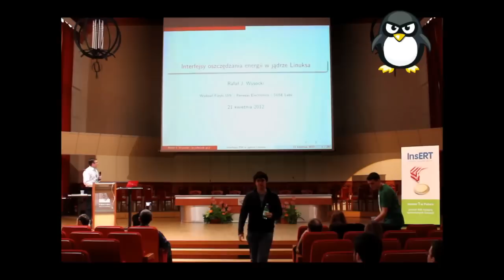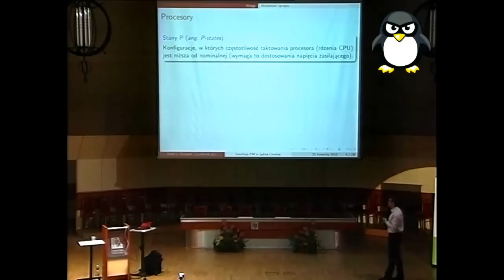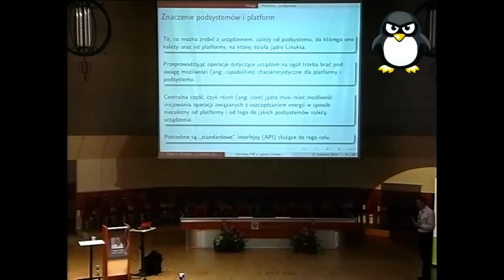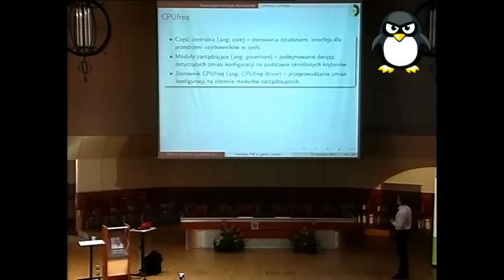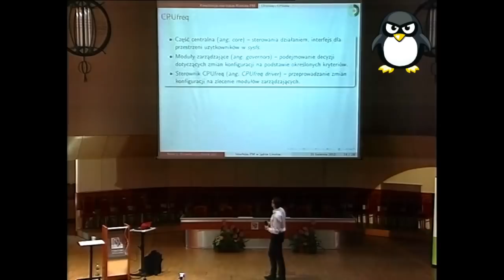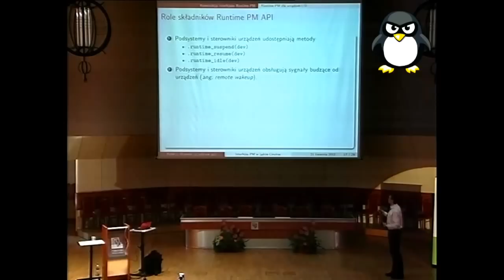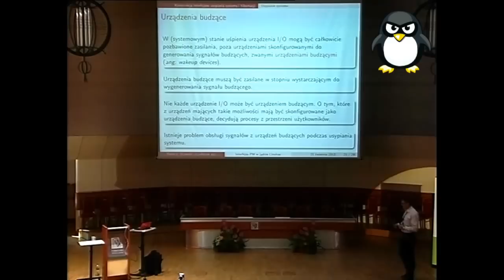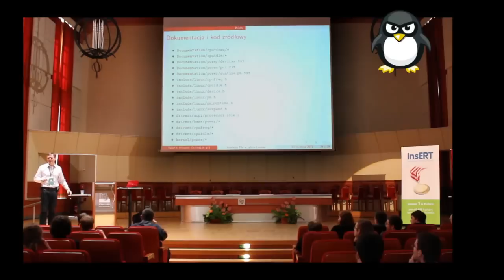9 Sesja Linuksowa - „Podsystemy oszczędzania energii (Power Management) w jądrze Linuksa"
Dzień 1, wykład 3. Prowadził Rafał Wysocki.

W jądrze Linuksa znajduje się wiele podsystemów wprowadzonych z myślą o oszczędzaniu energii (Power Management). Pozwalają one na stosunkowo efektywne wykorzystanie możliwości sprzętu w tym zakresie oraz definiują standardowe interfejsy dla sterowników urządzeń. Dzięki nim można, między innymi, dynamicznie regulować częstotliwość taktowania i napięcie zasilające procesorów w zależności od potrzeb, przełączać nie używane urządzenia do stanów o niskim poborze mocy, a także wprowadzać cały system w stan uśpienia lub hibernacji. Opiszę większość z tych podsystemów i przedstawię ich sposoby działania. Opowiem też o zmianach dotyczących oszczędzania energii, jakie obecnie są wprowadzane w jądrze Linuksa.